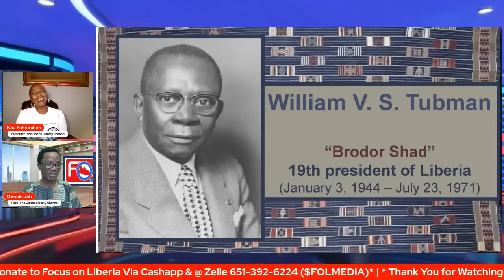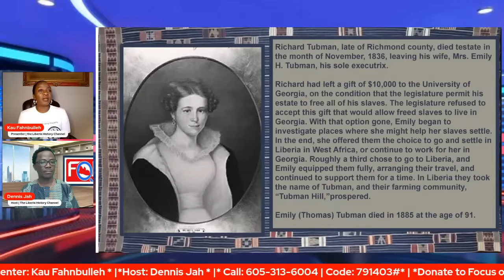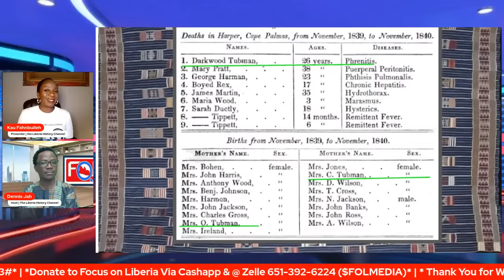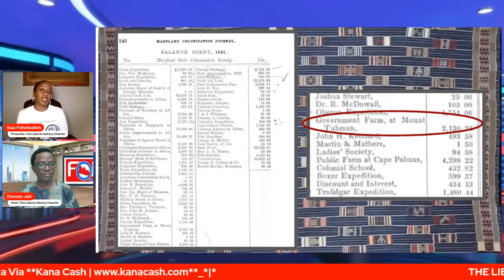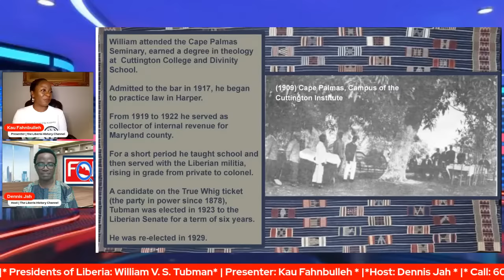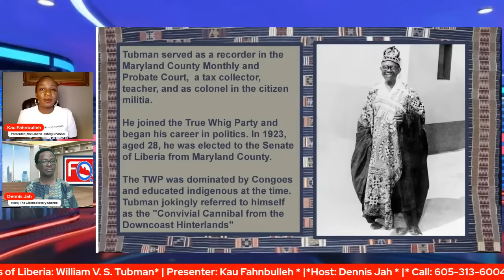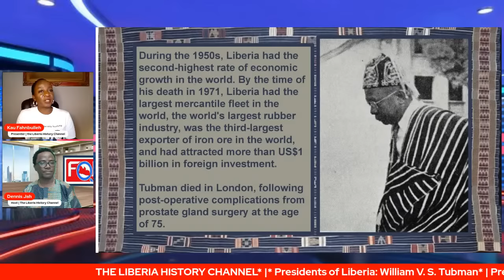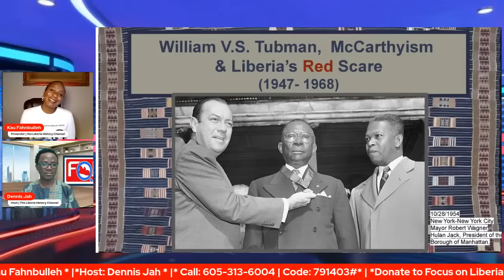Presidents of Liberia: William V. S. Tubman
Presidents of Liberia: William V. S. Tubman | The Liberia History Channel | Presenters: Yeyia Kau   | Host: Dennis Jah